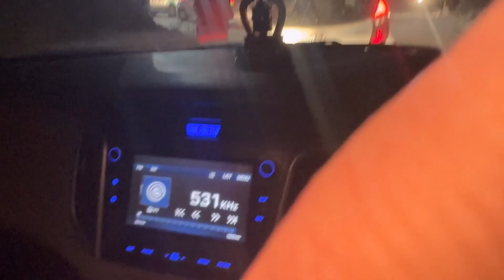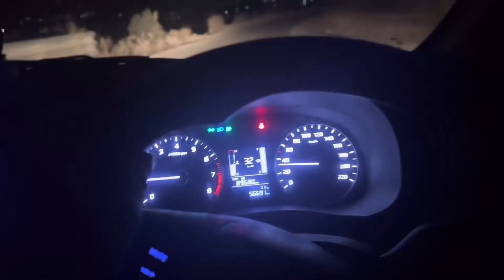Rush for Gold toh bhaut suna he but Rush for Petrol ⛽️ phali bar